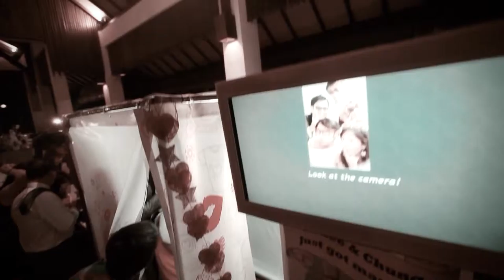Renee & Chung Wedding Trailer @ Bali